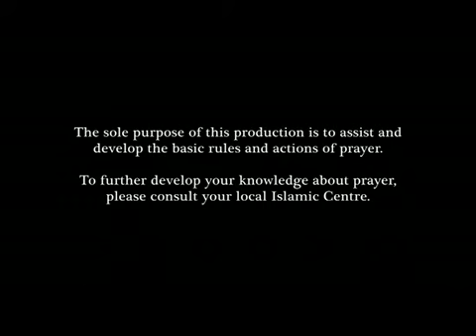My Prayer - Part 1 Introduction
The My Prayer project is an initiative designed to assist Muslims grasp the basic knowledge about prayer and how to perform it. This is made possible through 2 mediums, a step by step instructional DVD and book.

The DVD is professionally filmed, directed and produced, offering viewers high quality educational content. My Prayer DVD is narrated by Sheikh Bilal Dannoun, guiding viewers through the actions of making ablution (wudoo) and performing prayer in a simple and easy to understand style. Other aspects of prayer, such as the pre-requisites of prayer will be discussed, giving viewers a complete overview of what is required to perform their prayers in the best and correct manner.

This DVD as well as the Booklet will be available for FREE to organisations and individuals all across the globe.